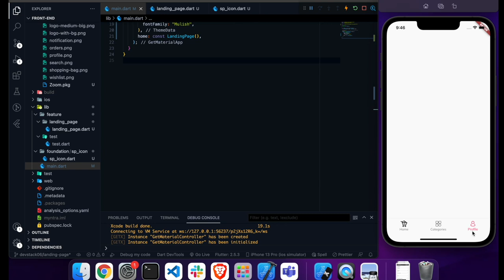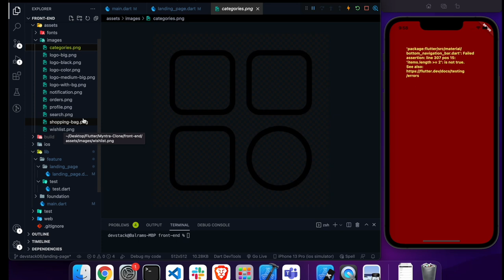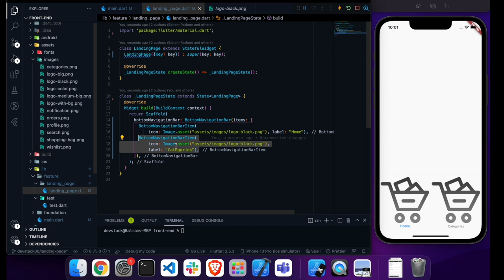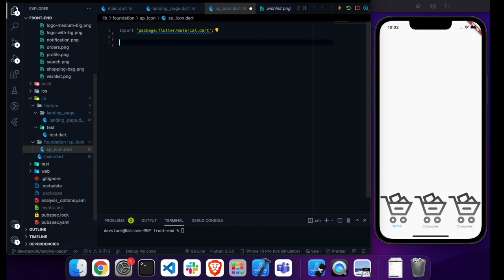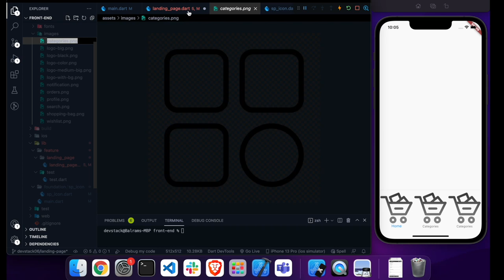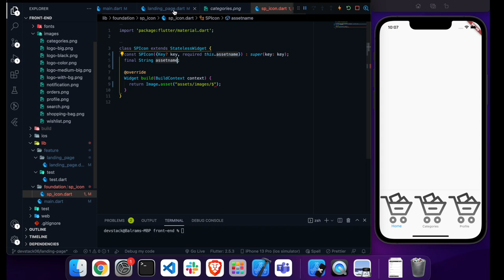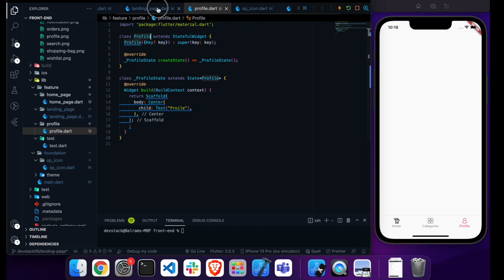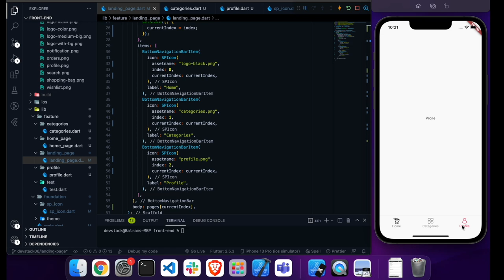Creating Bottom Navigation Bar Using Flutter || Shopping App Landing Page || #03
In this video, we are going to work on the landing page, will going to add the bottom navigation bar.